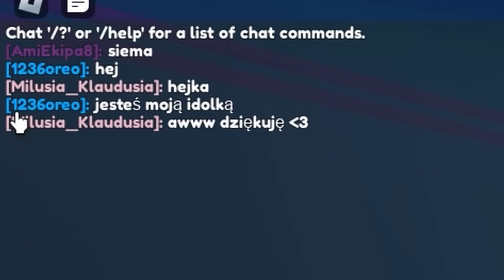😍CAŁY światy TRACI KOLORY ?!?! Colors (Story) 🌈 (Rainbow Friends)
Dziś kolejny odcinek z Robloxa!❤️

💌 Adres do Waszych paczek i listów:
Klaudia Bożykowska
Filia Urzędu Pocztowego Koszalin 1
Skrytka Pocztowa 3
ul. Zwycięstwa 297
75-684 Koszalin